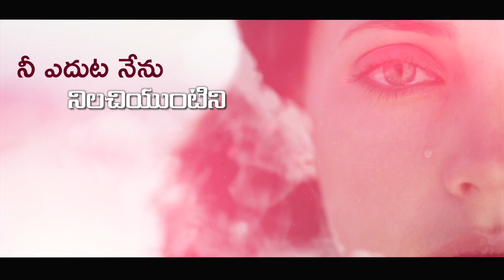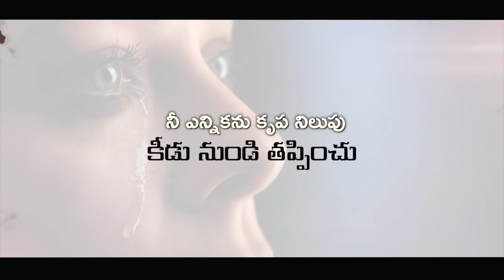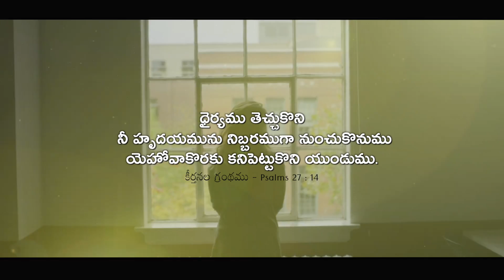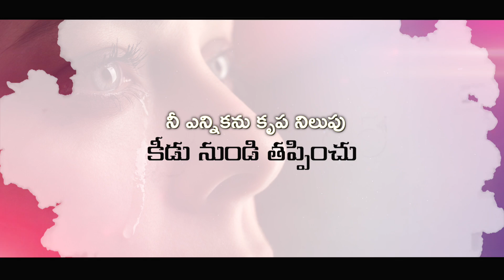Telugu Christian Song || Kanipettuchuntini - Lyrical Video,Lillyan christopher,Bro.Augustine,M.Ashok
Telugu Christian Song || Kanipettuchuntini - Lyrical Video
Lyrics & Tune: Bro.Augustine,M.Ashok
Vocals & Video: Lillyan Christopher